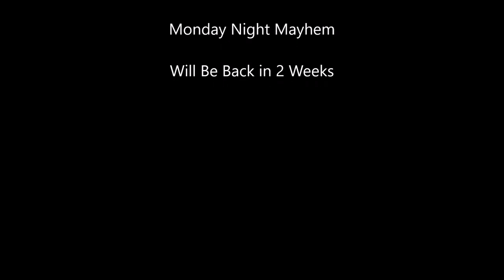Monday Night Mayhem